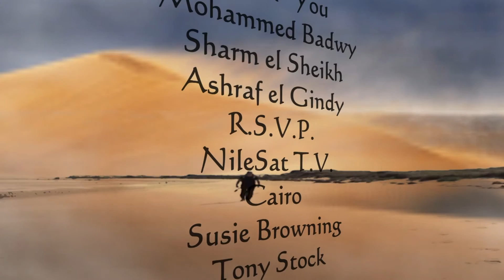Byzantine Marcus Flynn